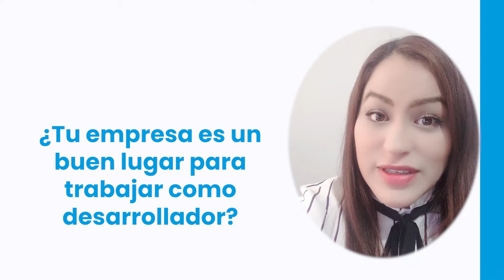Qué es Best Place To Code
Cada vez más empresas reconocen el valor del software y por lo tanto de las personas que lo construyen y mantienen. Es así que desde hace algunos años las empresas han creado o transformado su cultura y prácticas para atraer y retener al talento técnico.

Best Place To Code es una iniciativa que busca reconocer a las empresas que están impulsando este cambio y difundir las prácticas que aplican.

Antes que nada, "Best place to code" es un sello de calidad. Es una marca registrada por Software Guru, con la que acredita a las organizaciones que demuestran ser una opción atractiva para desarrolladores de software.

¿Qué es una empresa Best Place to Code?
Una empresa acreditada como Best Place To Code es la organización dedicada a la creación de software (o que tiene un departamento tecnológico) que cumple los criterios de evaluación como:

Compensación
Diversidad y equidad
Desarrollo profesional
Cultura
Infraestructura y situación actual

Es importante señalar que Software Guru administra estas acreditaciones. Además, define las categorías y preguntas, consolida los datos y asegura que las respuestas vienen de participantes válidos (no robots, por ejemplo). Y algo muy importante: garantiza la anonimidad de los evaluadores.

Los evaluadores son los mismos colaboradores de una organización. Es decir, Software Guru no elige, son los mismos colaboradores quienes finalmente deciden la calificación que obtendrá una empresa.

Si te interesa que tu empresa sea reconocida como Best Place To Code, aquí puedes encontrar más detalles